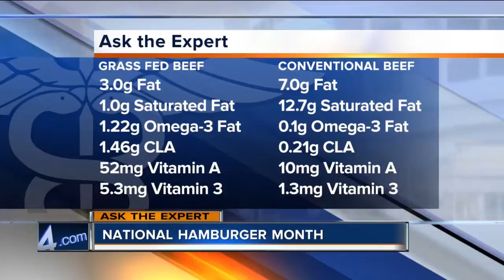Ask the expert: National Hamburger month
Grass fed is the best for you